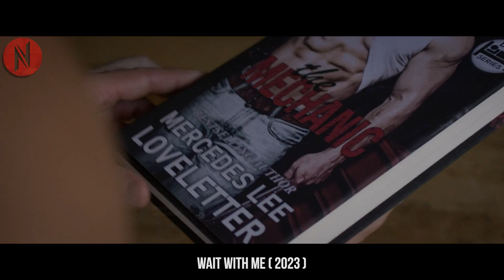Writer Starts Friends With Benefits Relation With Handsome Mechanic, For The Content Of Her New Book